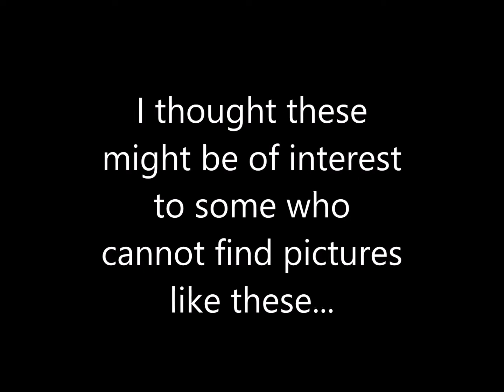Vintage Lady Pictures from Pinterest - jennings644